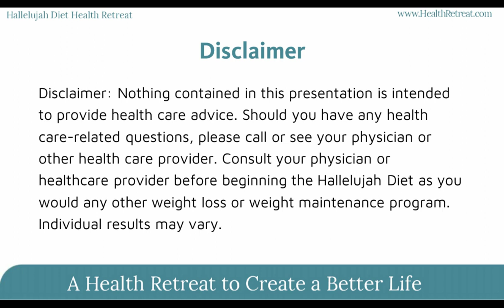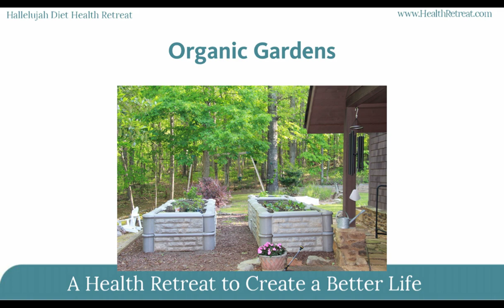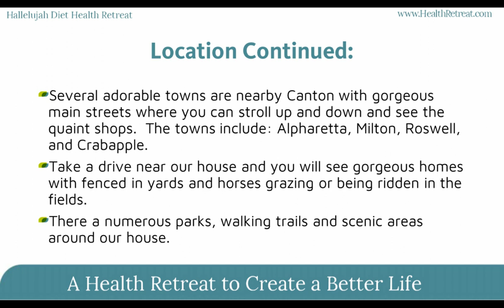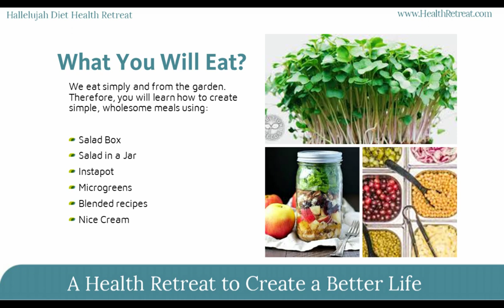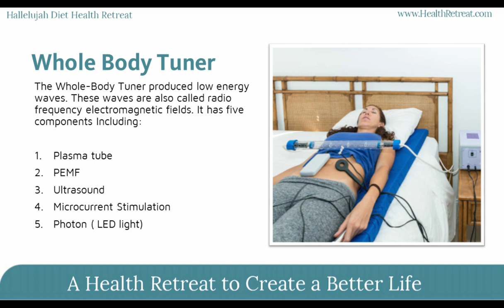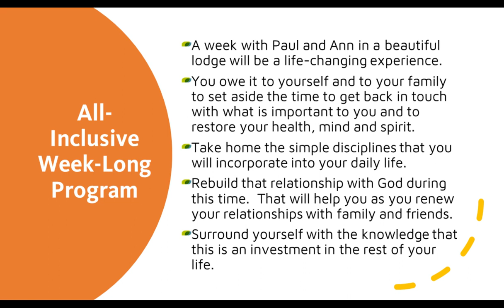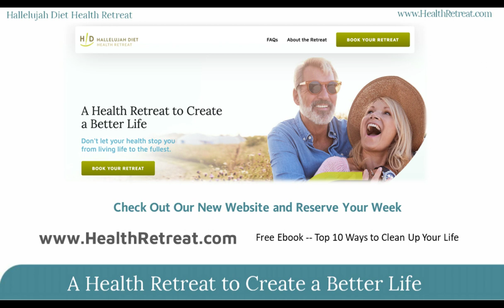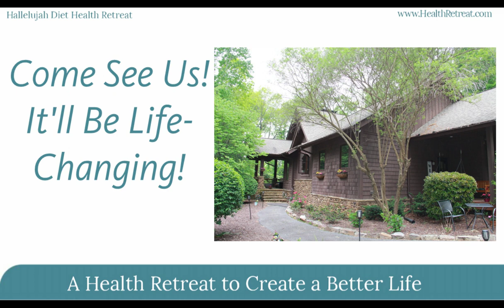Announcing a New Health Retreat!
Hallelujah Diet has spent the past 30 years helping people realize that the potential for health and healing is within their own bodies. It starts on your plate and with a little help from the sun, water and air, your body can make dramatic health changes.

Some people need a jumpstart or prefer a little one-on-one guidance and this great Hallelujah Diet Health Retreat is just the place to receive that. Imagine a day filled with gentle exercise, excellent food and freshly extracted juices, lying on a grounding mat, enjoying an infra-red sauna, experiencing a cleansing foot bath and so much more. . .

Watch to learn more details of this incredible week-long experience. Bring your adult family and friends and make a destination vacation out of it.